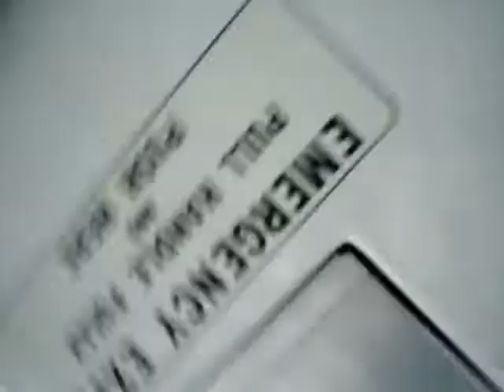"DRL Coachline Attendants" Ha!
Lucas & Myself try and "prepare the passengers" for the ride on the DRL bus during our sea cadet trip! Fun times! :)